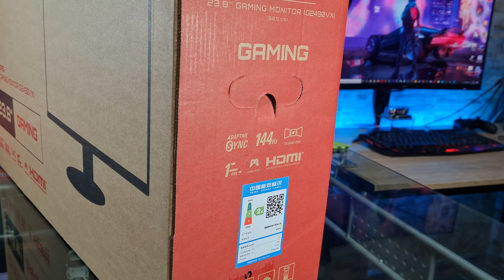Monitor AOC G2490VX Gaming 144hz, mejora tu experiencia de juego en FHD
Probé otro monitor que puede ser una buena opción para tu armado gaming, Monitor AOC G2490VX

Pídelo en Ecuador al 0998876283

24" clase (23.8" visible) AOC Monitor de juegos con 1920 x 1080 Full HD Resolución VA Panel

Tiempo de respuesta rápido de 1 ms (MPRT) y frecuencia de actualización de 144 Hz con AMD FreeSync Premium para un juego competitivo ultrasuave

Diseño sin marco de 3 lados con bordes ultra estrechos para la configuración definitiva de múltiples monitores

RE-SPAWNED: 3 años de punto cero, 3 años de reemplazo por adelantado, 1 año (una vez) daño accidental

125,95% sRGB y 92,85% de cobertura de gama de colores DCI-P3 para una reproducción precisa del color e imágenes realistas

1 DisplayPort, 1 HDMI 1.4 y salida de línea de audio para mayor comodidad
Montaje VESA capaz para opciones de montaje flexibles

Modo AOC LowBlue y sin parpadeo para bienestar durante largas sesiones de juego